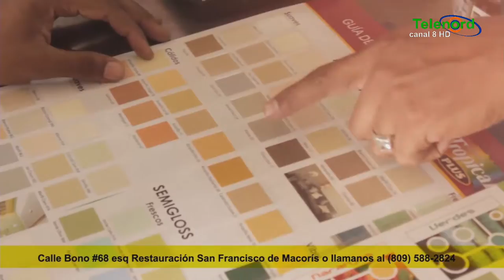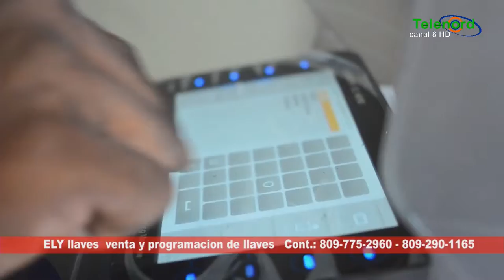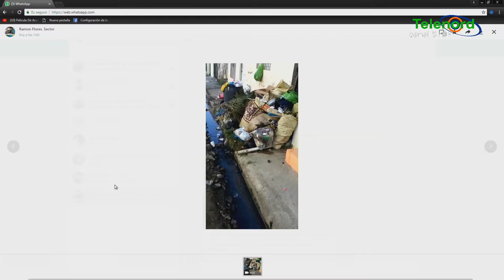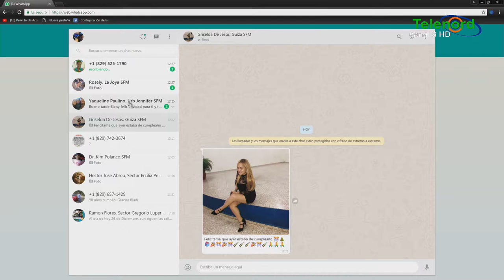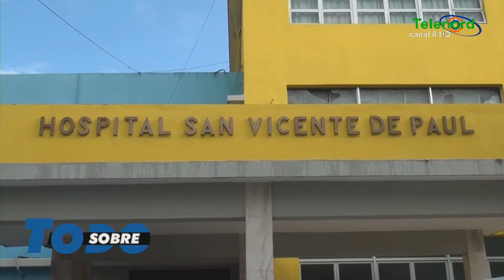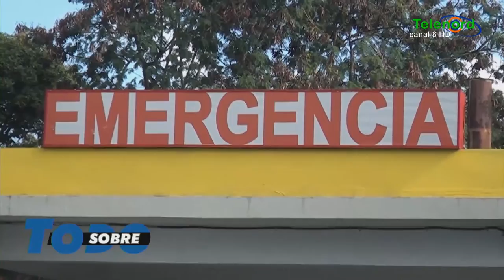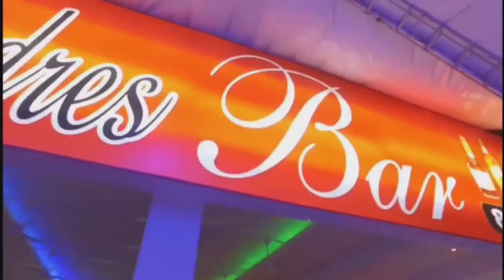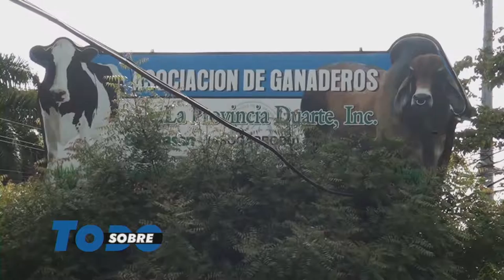Sobre Todo miércoles 26-12-2018